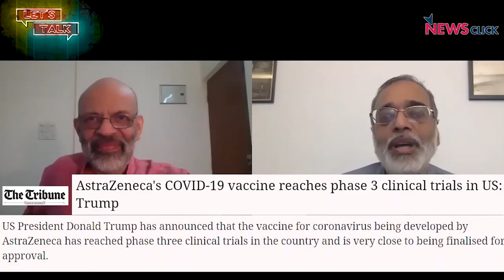Let’s Talk: Early Approvals for Vaccine in US? Health Professionals Stand Firm in Palestine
In this episode, we bring you a segment of a conversation between Newsclick’s Prabir Purkayastha and immunologist Dr. Satyajit Rath on the US considering early approvals to COVID-19 vaccines. We also bring you a conversation with Shatha Odeh of the Palestinian Health Work Committees on the travails of health professionals in Palestine.